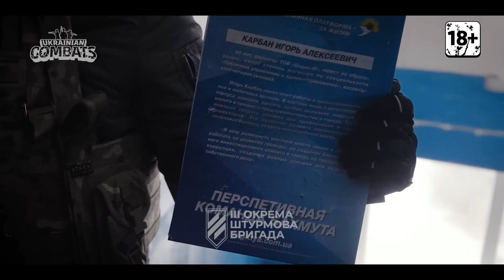Warriors of the 3rd Separate Assault Brigade: Stories of Resilience from Bahmut.P2.English voiceover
This is the second part of the film.

The film consists of 7 captivating chapters, each showcasing the soldiers' narratives through video footage of urban battles amidst the backdrop of the devastated city of Bahmut and its surroundings. Moments of army humor, which help the 3rd Separate Assault Brigade maintain their fighting spirit in the challenging situations of the Bahmut front, are also highlighted.

The fifth episode, "The Wave," explores the tactics employed by the occupiers on the Bahmut front, relentlessly sending wave after wave of soldiers into the attack without concern for casualties.

"If you don't take him, throw him, and leap after him now, you'll be stuck there with him forever," highlights the critical situation depicted in the sixth part, where a soldier faced the dilemma of leaving behind a wounded comrade but ultimately managed to save both their lives.

The final chapter, "Lexus," delves into the memories of combat medics who mourn the loss of a friend, who, in the act of saving a comrade's life, sacrificed their own.

This is the original content of the 3rd Separate Assault Brigade.
Please visit it's YouTube channel and follow @ab3army